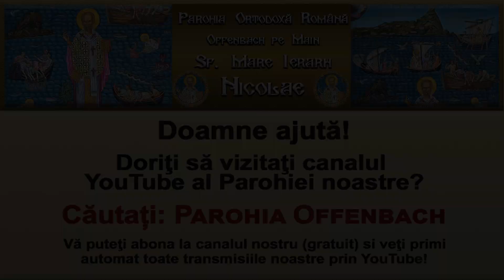Citire din Sf. Ev. de la Luca si predica | Duminica dinaintea Înălțării Sf. Cruci 08.09.2019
Citire din Sf. Ev. de la Luca si predica | Naşterea Maicii Domnului | Duminica dinaintea Înălțării Sf. Cruci | Convorbirea lui Iisus cu Nicodim 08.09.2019

Parohia Ortodoxă Română Offenbach pe Main Sf. Mare Ierarh Nicolae
Rumänisch Orthodoxe Gemeinde in Offenbach am Main Hl. Nikolaus

Name:            Erzpriester Stefan Anghel
Strasse:         Backstrasse 16
Ort:                 63069 Offenbach